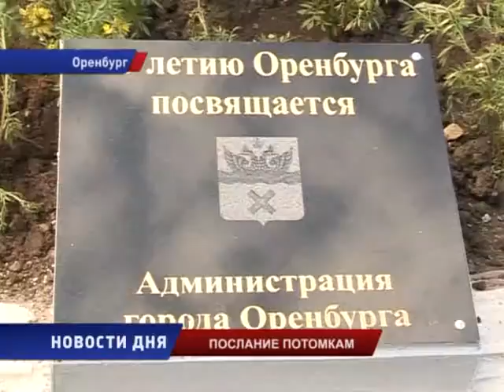Послание потомкам законсервировали в Оренбурге